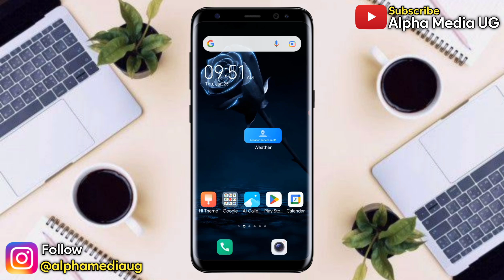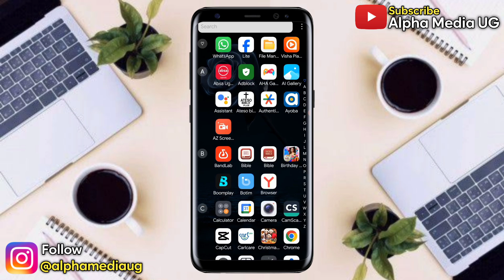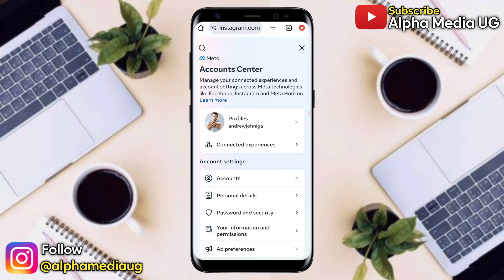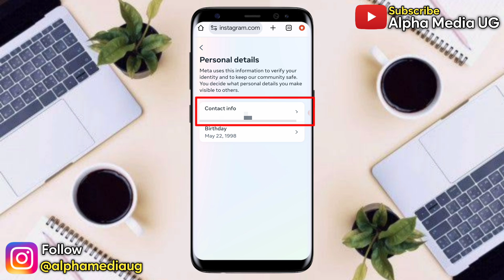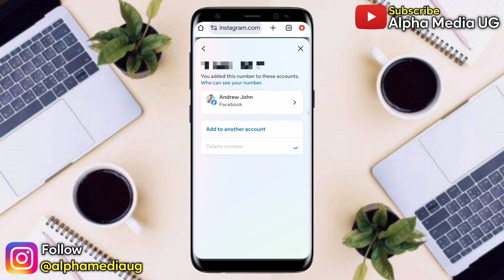How to Remove Phone Number from Facebook You can't make this change at the Moment 2024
I'll show how to remove phone number from facebook if you can't make this change at the moment this is because we noticed you are using a device you don't usually use and we need to keep your account safe. we'll allow you to make this change after you've used this device for a while.
This is also searched as facebook number remove problem or facebook number delete problem. Others also search thus as fb number remove problem and facebook number remove problem 2024
More Queries addressed include:
you can't make this change at the moment
you can't make this change at the moment facebook
you can't make this change at the moment instagram